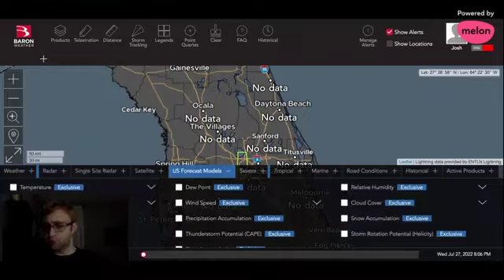Evening Weather Briefing with Josh Brown for Wednesday, July 27th, 2022